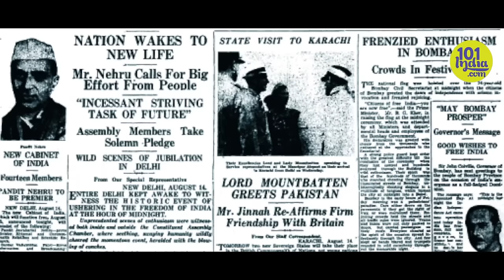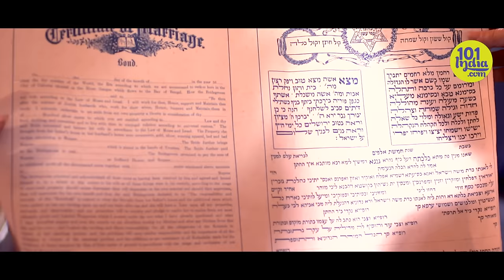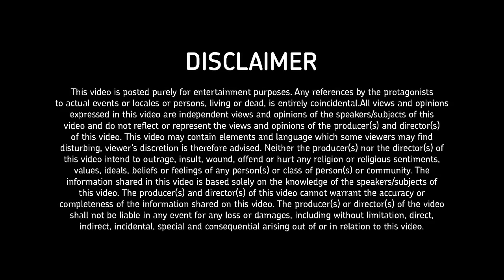The Last Jews Of Kolkata | Unique Stories From India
"If it is our fate to be the last flicker of the Jewish candle in Kolkata, then so be it."

Everyone agrees that Kolkata is one of India's most beautiful cities. But not many know that a majority of the landmarks in the city were built not by the British, but by members of the Jewish community. Once a community several thousands strong, they are now down to just over 20 members.

Immediately after the second world war, countries like Austalia and Canada opened their doors to immigrants from around the world. With the formation of the state of Israel, thousands of Jews left the country to go back to their homeland. Many gave up great jobs in India, just to live in tents in Israel.

Despite their diminished numbers, the Jews of Kolkata still own three Synagogues, three schools and a cemetary in Narkedanga. Members of the community are now reaching out to Jewish communities in Singapore, Hong Kong and the United States, to see if they would help to manage Jewish affairs in the city. Members of the community are resigned to the fact that they may be the last generation of Jews in Kolkata. The way they see it, it's the city's loss.

101 Traces looks at the last of anything: ethnic communities, folk craftsmen, disappearing trades, forgotten people. It sketches portraits of these unique individuals, locked in a battle they cannot win: a battle against the future. Together, they represent the dying whispers of ancient heritage and traditional individuality. As India moves towards homogenized global pop culture, 101 Traces honors the people, the objects, and the skills that connect us to our ancient identity.